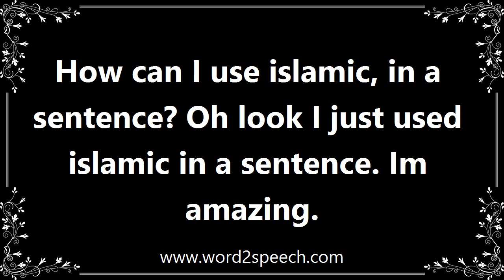Islamic - Meaning and How To Pronounce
Title: islamic

Relating to Islam.

How can I use islamic, in a sentence? Oh look I just used islamic in a sentence. Im amazing.

How to pronounce islamic
definition of islamic
audio dictionary
How to say islamic
What is the meaning of islamic
Pronounce islamic